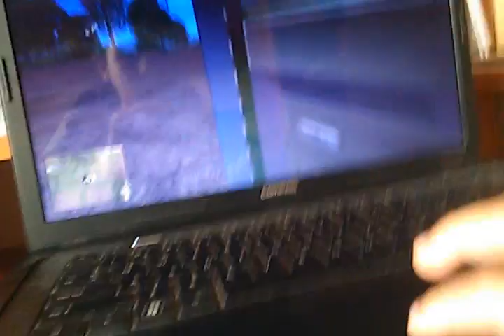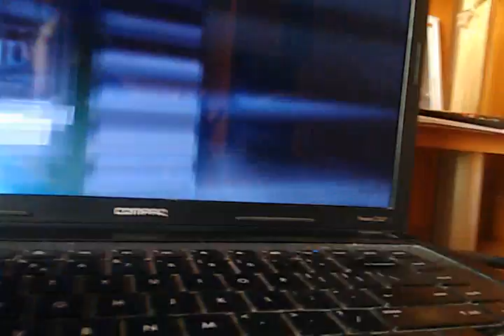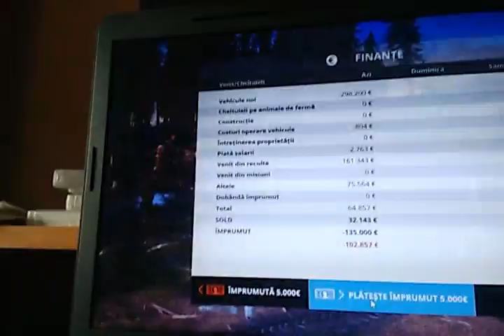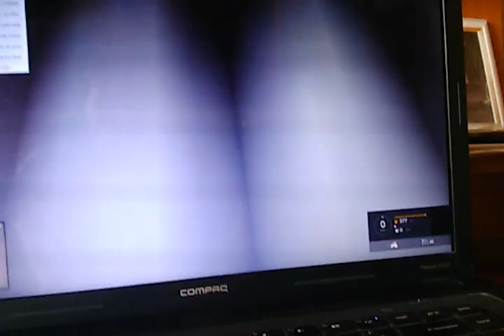Episodul 3 din farming simulator 2015 in romana pe calculator(mica noastra ferma)